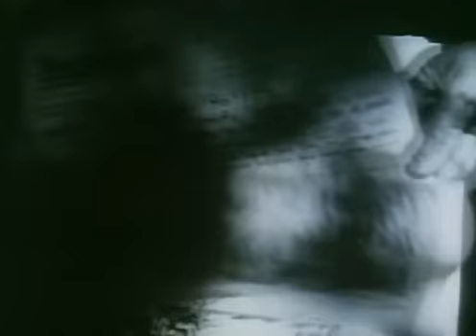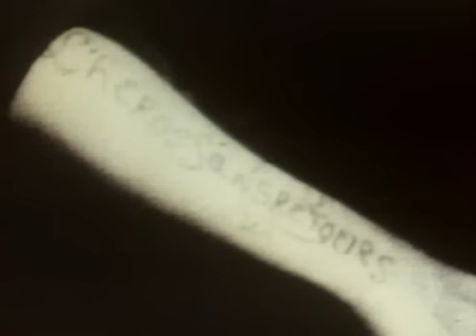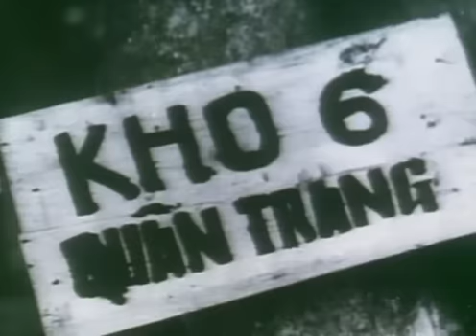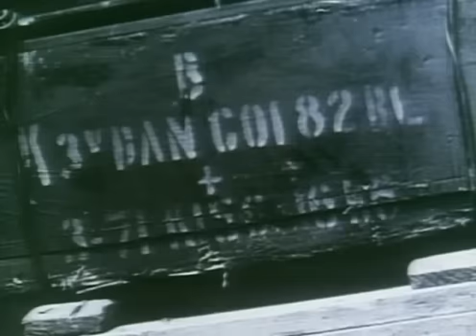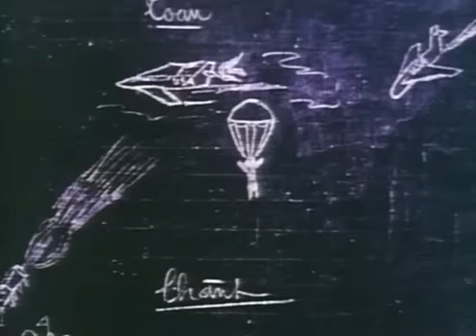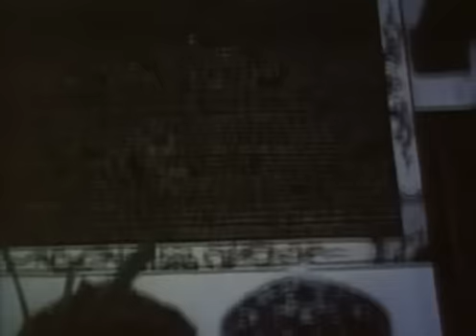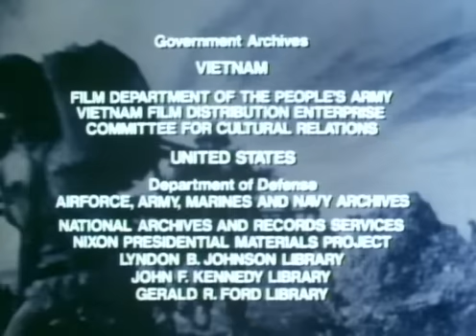Việt Nam - cuộc chiến 10000 ngày tập 5 (Vietnam The Ten Thousand Day War 05 The Guerilla Society)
Vietnam The Ten Thousand Day War 05 The Guerilla Society
Việt Nam - cuộc chiến 10000 ngày tập 5